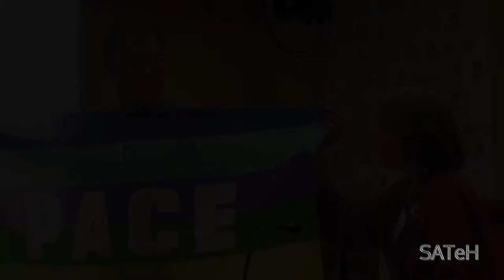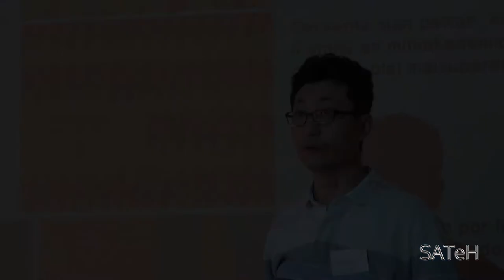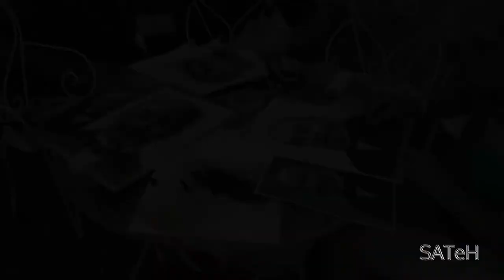Sennacieca Asocio Tutmonda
Sennacieca Asocio Tutmonda (SAT) invitas vin al sia "budo" en la Virtuala Movada Foiro (ViMF), kiu okazos kadre de la Virtuala Kongreso de Esperanto. Aliĝu al la VK